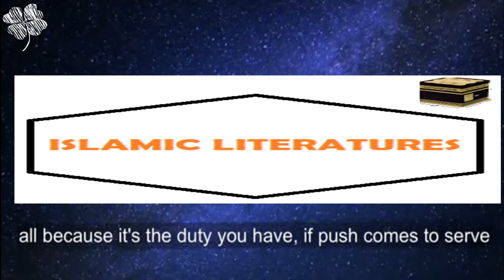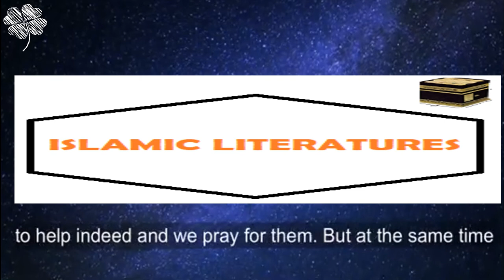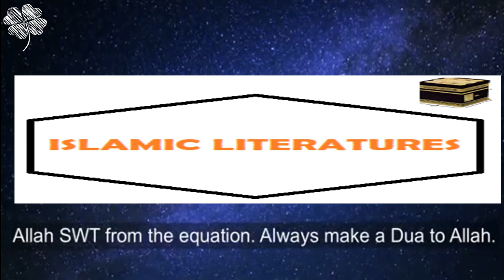How to Protect Yourself From CORONA VIRUS ? Advice By Prominent Religious Scholar.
Mufti Menk advised the Muslim Ummah how to protect themself from Crona Virus. PLz share this message with your muslim brothers ans sisters.